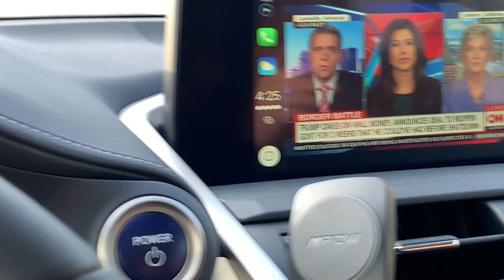CarBridge in the Lexus NX300h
CarBridge in the Lexus NX300h 2019